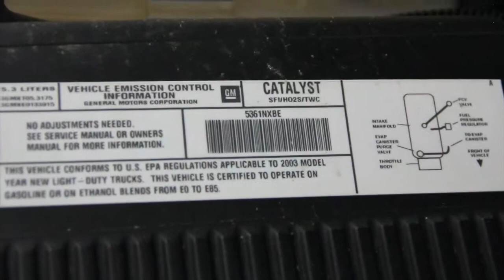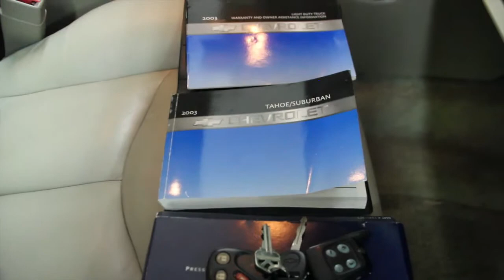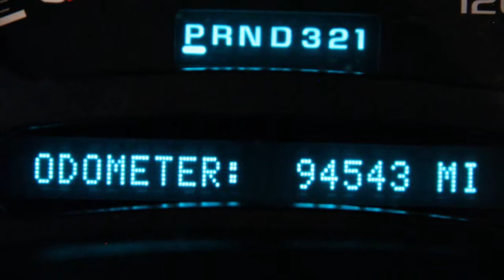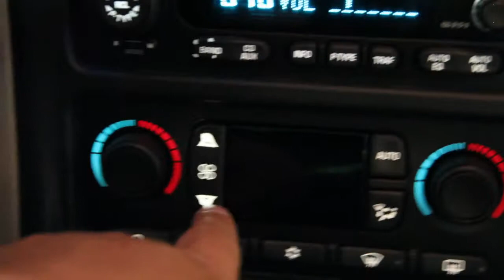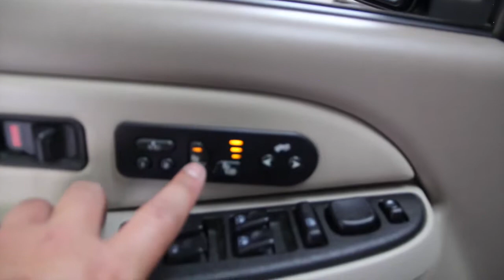2003 Chevrolet Tahoe LT GOLDENRULECARS.COM